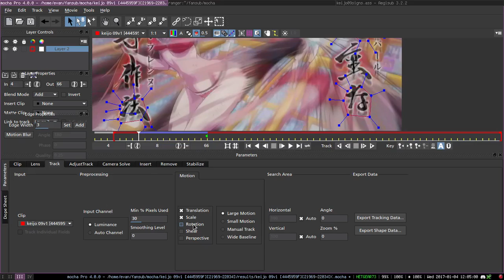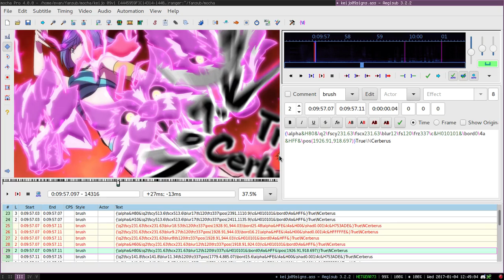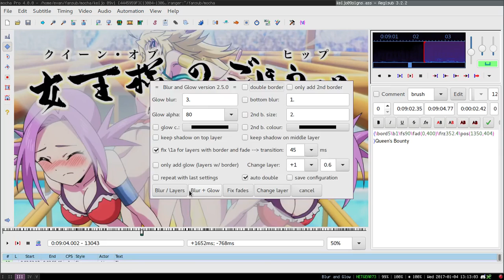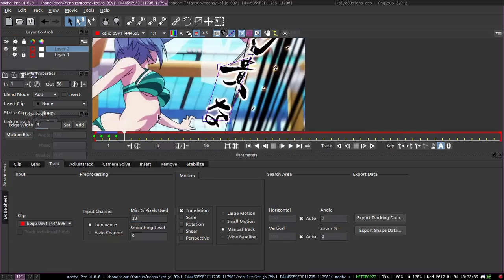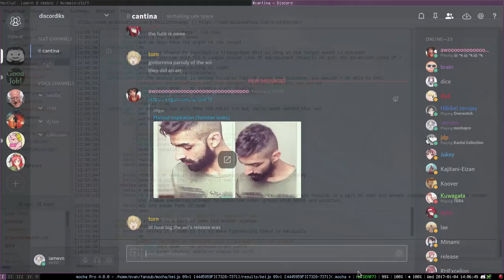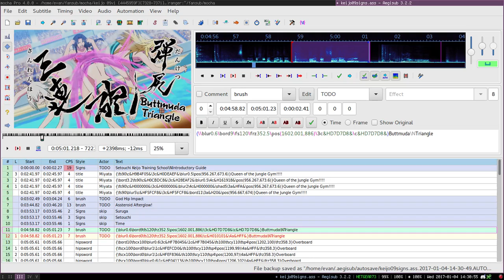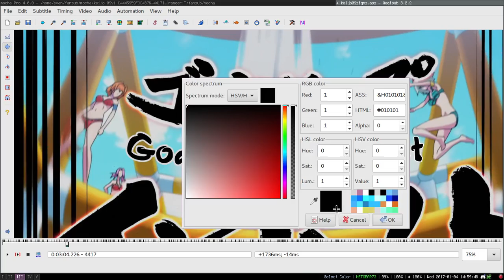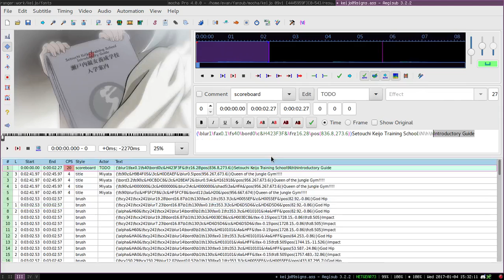some typesetting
thought I'd record a little bit of typesetting (and getting frustrated with mocha) not sure why you'd watch this but sure.
spoiler warning for keijo 09 if you care

no audio because I'm too lazy to mux something in